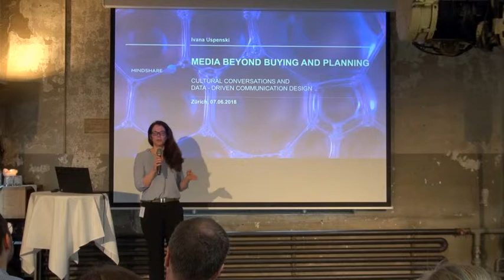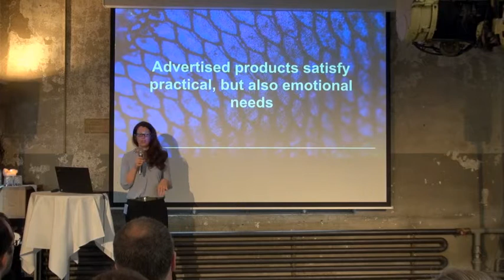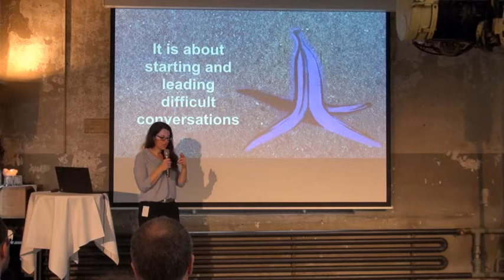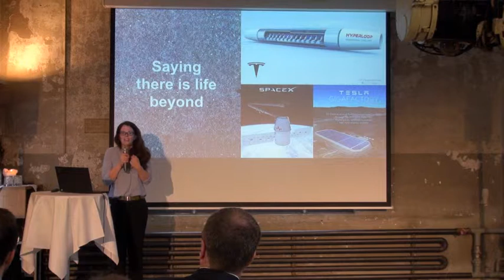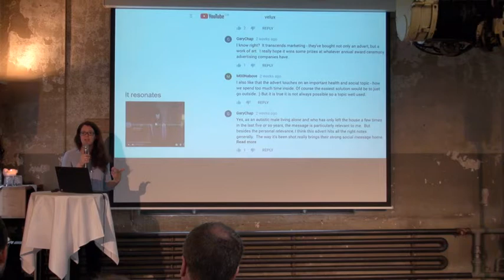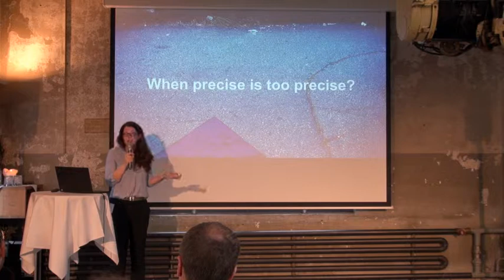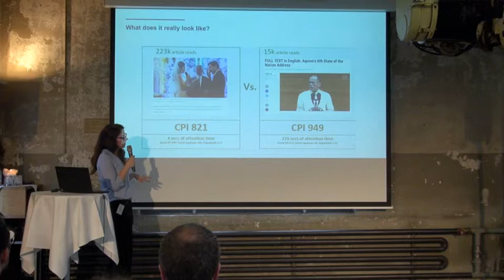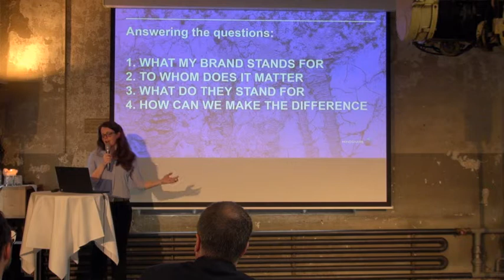Mindshare Mediabrunch 2018 , Media beyond buying and planning, fr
Le thématique: Advertising has gone way past communicating products that satisfy a need. Brands and their communication have become a part of broader cultural heritage. Brands need to identify their position on a cultural map and the conversations they are able to trigger and lead. In the era of ad-blockers, compromised advertising metrics and the excessive amount of data, it becomes exceedingly important for advertisers to become more focused and cohesive in the way they address the audiences, to go back to being relevant instead of intrusive. Media agencies, being at the forefront of data driven communication, need to be able to help brands lead and achieve that change.